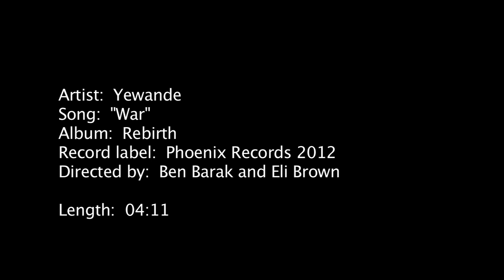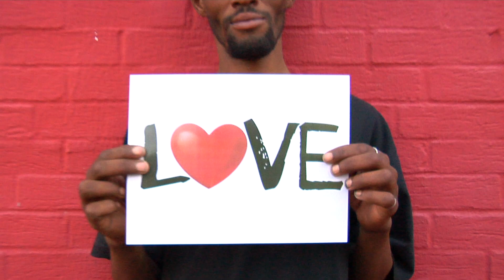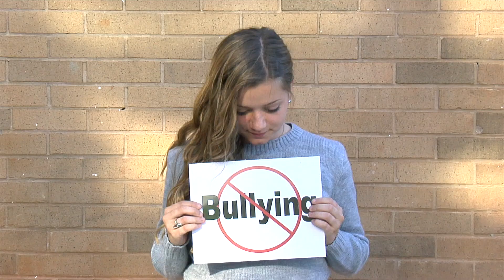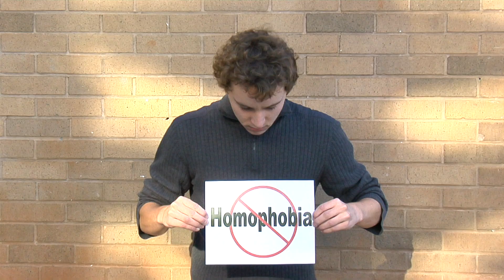Yewande - "War" Official Music Video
"War" (Written by Yewande and Co-Produced with Marc Baldwin) is a song about the inner chaos that lives inside of us. If those issues aren't resolved they often erupt in social conflict - bullying, violence, discrimination, war. The solution? We need LOVE!

Song: Written by Yewande and Co-Produced with Marc Baldwin
Director: Ben Barak and Eli Brown
Rapper: Rico "Furious Stylz" Foster
Choreographer: Rob Myers
Dancers: Spelman Legacy Dance Team and Time2Inspire Dance Studio
Hair: Ayo Keisha Smith
Makeup: Alicia Brown
Wardrobe: Tyrell Holmes (Futuristic Studded Jacket), Yadiyda Oppong (Silver Breast Plate),  Laneeks Lucket (Military Dress), Baba Giyahmiee (Silver Ear Wings)